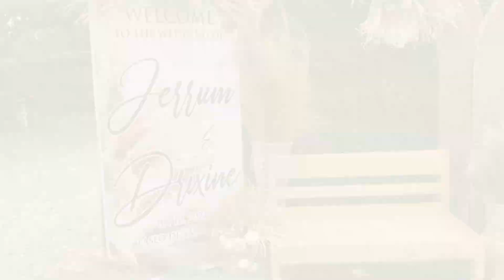WEDDING DAY | Jeff Obial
Paseo de Santiago